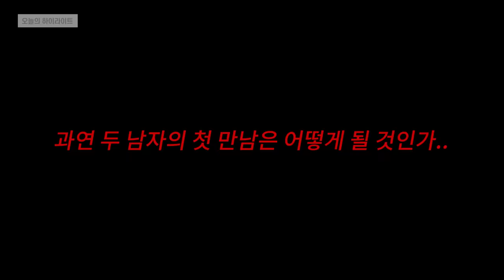현서의 새로 생긴 남친이랑 술먹었어요